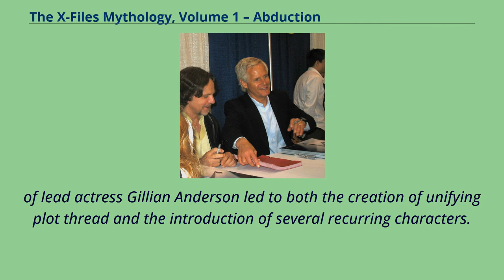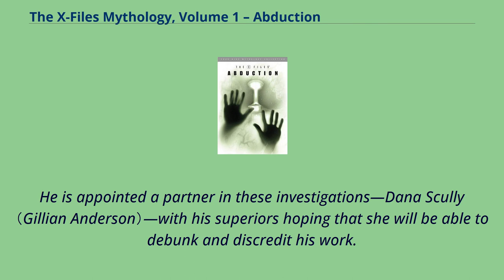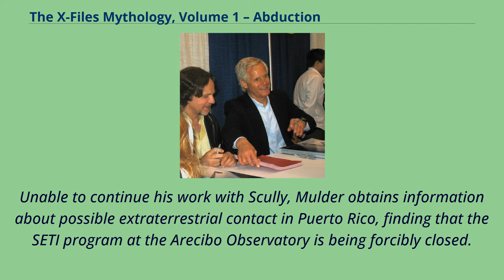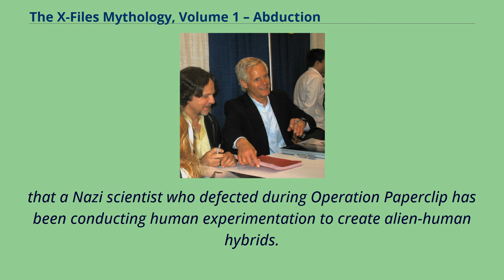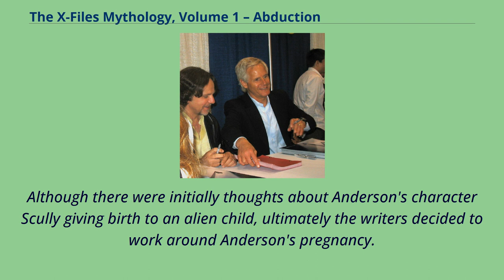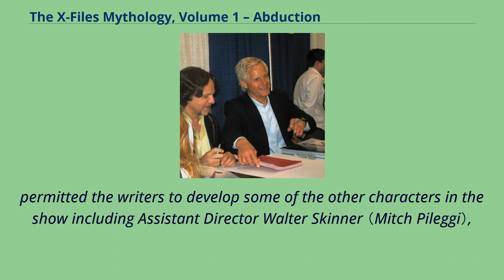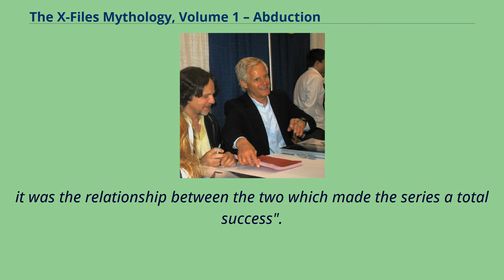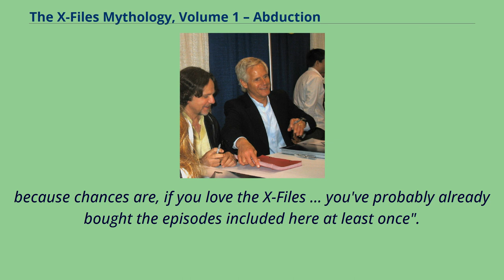The X-Files Mythology, Volume 1 – Abduction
The_X-Files_(franchise)
Volume 1 of The X-Files Mythology collection is a DVD release containing selected episodes from the first to the third seasons of the American science fiction television series The X-Files.
The episodes collected in the release form the beginning of the series' mythology, and are centred on alien abduction at the hands of "colonists".
Several of the elements introduced in the collected episodes arose through necessity during production, as working around the pregnancy
of lead actress Gillian Anderson led to both the creation of unifying plot thread and the introduction of several recurring characters.
The episodes in the collection follow the investigations of paranormal-related cases, or X-Files, by FBI Special Agents Fox Mulder （David Duchovny） and Dana Scully （Anderson）.
Mulder is a believer in the paranormal, while the skeptical Scully has been assigned to debunk his work.
Events covered in the episodes include the meeting of Mulder and Scully, the introduction and assassination of a secretive informant, the apparent return of Mulder's lost sister, and the abduction and return of Scully.
The collection contains the first episodes in the series' mythology, or fictional story arcs.
When the series began, Chris Carter did not think of creating a "mythology" for the episodes focusing on extraterrestrial life, because he felt that "they were just stories we wanted to tell".
Eventually, however, the writers saw that the most "personal" episodes were those based on the government conspiracy, and, as such, developed more stories based around the conceit.
Jerry Hardin, William B. Davis, Mitch Pileggi, Tom Braidwood, Dean Haglund and Bruce Harwood all play supporting roles in the collection.
Released on June 7, 2005, the collection received generally positive reviews from critics.
FBI Special Agent Fox ...